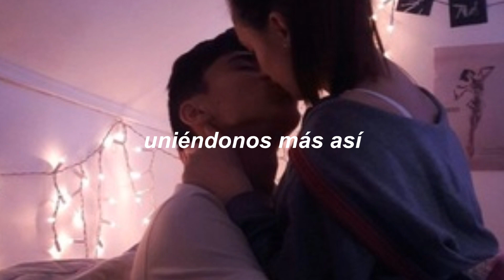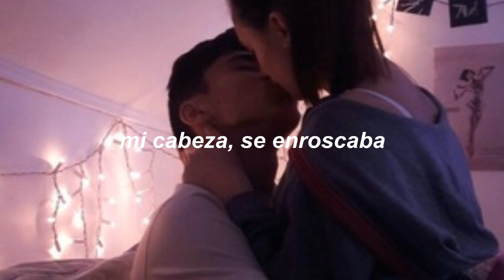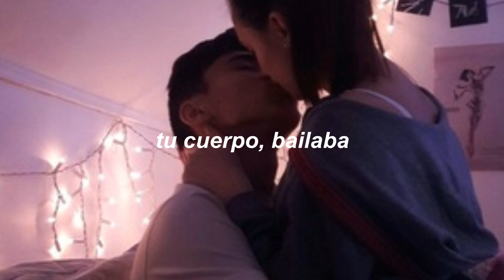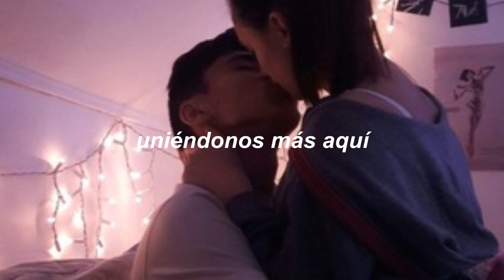usted señálemelo - agua marfil (letra)